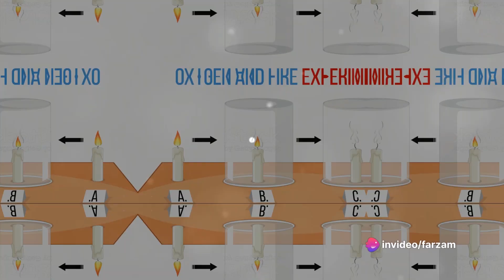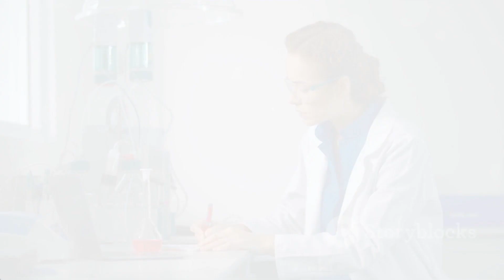Antoine Lavoisier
Biography - Antoine Lavoisier

Antoine-Laurent de Lavoisier, born on August 26, 1743, in Paris, France, was a prominent French chemist and pioneer in the field of modern chemistry. Lavoisier's groundbreaking work revolutionized the understanding of chemical elements, combustion, and the concept of chemical reactions.

Lavoisier was born into a wealthy family and received an excellent education. He studied law and graduated with a law degree in 1764. However, his true passion lay in the sciences, particularly chemistry, and he dedicated himself to pursuing his scientific interests.

One of Lavoisier's most significant contributions to chemistry was his role in the discovery of the role of oxygen in combustion. Prior to Lavoisier's work, the prevailing theory of combustion was based on the concept of "phlogiston," a hypothetical substance believed to be released during the process. Lavoisier conducted meticulous experiments and demonstrated that combustion was, in fact, a chemical reaction involving the combination of a substance with oxygen. He coined the term "oxygen" to describe the element responsible for supporting combustion and named it as such due to its role in forming acids.

Lavoisier's experiments on combustion led to the development of the law of conservation of mass. He demonstrated that matter is neither created nor destroyed during a chemical reaction but rather rearranged into new substances. This fundamental principle laid the foundation for modern chemistry and challenged the prevailing theories of the time.

In addition to his work on combustion, Lavoisier made significant contributions to the understanding of chemical elements. He conducted extensive experiments and measurements, accurately determining the weights of various elements and compounds. Lavoisier recognized the need for a systematic naming and classification system for chemical elements and compounds, and he played a crucial role in developing the modern system of chemical nomenclature that is still in use today.

Lavoisier's work extended beyond experimental research. He was instrumental in establishing the concept of chemical stoichiometry, which describes the quantitative relationships between reactants and products in a chemical reaction. He also conducted studies on respiration, fermentation, and the composition of the atmosphere, contributing to our understanding of these natural processes.

Unfortunately, Lavoisier's life was cut short due to political turmoil. During the French Revolution, he was accused of being a tax collector and was unjustly sentenced to death. On May 8, 1794, Lavoisier was executed by guillotine at the age of 50. His death was a significant loss to the scientific community, and his contributions to chemistry were recognized and celebrated long after his passing.

Antoine Lavoisier's work laid the foundation for modern chemistry and transformed the field into a quantitative science. His experiments, theories, and systematic approach to studying chemical reactions revolutionized our understanding of matter and chemical processes. Lavoisier's legacy as the "Father of Modern Chemistry" continues to inspire scientists and students alike, and his contributions remain fundamental to the study of chemistry to this day.